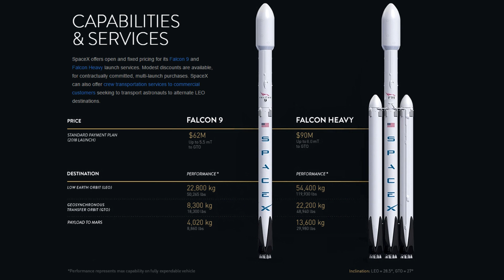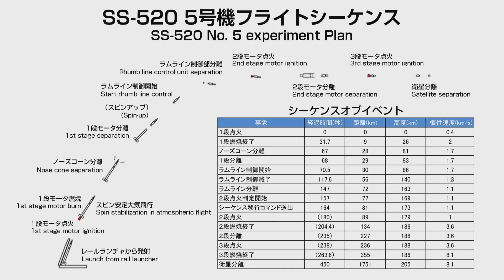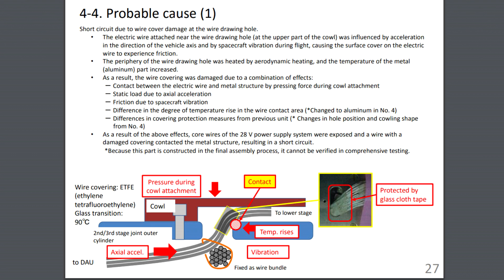The Smallest Rocket - The SS-520-5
On February 3rd JAXA successfully launched a payload to orbit with the smallest rocket ever - 2.6 tons and less than 10 meters tall. The SS-520-5 takes a sounding rocket and adds a 3rd stage along with guidance and control hardware to orient the rocket prior to insertion.